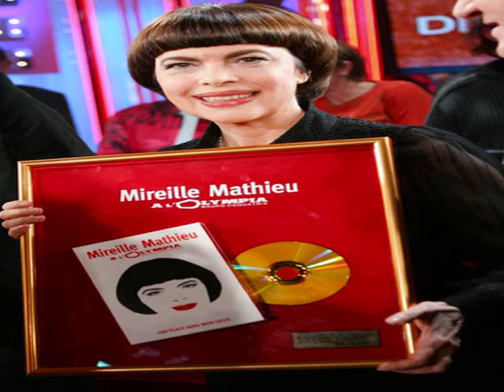Mireille Mathieu Sois heureux // Fii fericit !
Pentru bucuriile pe care ti le datorez,
Pentru atatia trandafiri,
Pentru tandretea noastra trecuta
Si cea care va veni,
Iti doresc, cu toata fiinta mea,
Toate acele lucruri la care inima ta poate spera
Fara sa mi le spuna.

Fii fericit
Pana-n strafundul sufletului tau!
Fii fericit
Pana-n pragul noptii!
Speranta sa te-nsoteasca pentru totdeauna,
Fii fericit
Intreaga ta  viata !

Si chiar daca iarna venea
Peste mangaierile noastre,
Si chiar daca, pentru o alta inima, m-ai parasit...
Eu traiam tot iadul tristetii
Dar, retinandu-mi plansul, Iti spuneam:

Fii fericit
Fii fericit
Pana-n pragul noptii!
Fii fericit
Intreaga ta  viata !

Fii fericit,
Intreaga ta viata!
Fii fericit,
Intreaga ta viata!

Fii fericit, fii fericit,
Fii fericit, intreaga ta viata !

Text tradus si adaptat de subsemnata